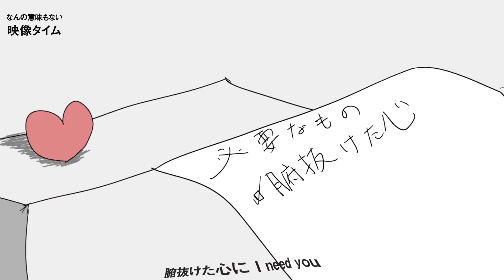【力強く】エゴロック / Aru. 【歌ってみた】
Aru. です.
すりぃ 様のエゴロックを歌わせて頂きました.
是非聴いて行ってください.

明日にバイバイ

▫️Aru.